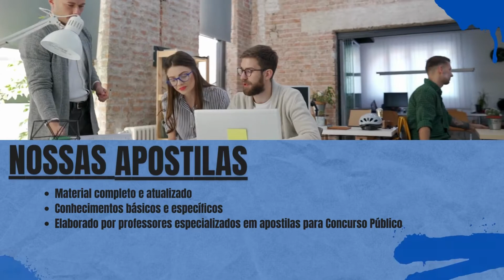Apostila PREFEITURA DE PONTA GROSSA PR 2022 Auxiliar de Farmácia Plantonista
Para concorrer a uma das oportunidades, os candidatos devem comprovar a escolaridade exigida de níveis prático, médio e superior, bem como registro no respectivo conselho de classe, idade mínima de 18 anos, dentre outros requisitos que constam no edital.

Para participar, os interessados devem efetuar as inscrições a partir das 12h do dia 14 de outubro de 2022 até às 23h59 do dia 13 de novembro de 2022, exclusivamente via internet por meio do site da FAU Concursos.

➔ Cadastre-se para receber atualizações de todos os concursos 2022. Concurso PREFEITURA DE MIRACATU SP 2022 👇